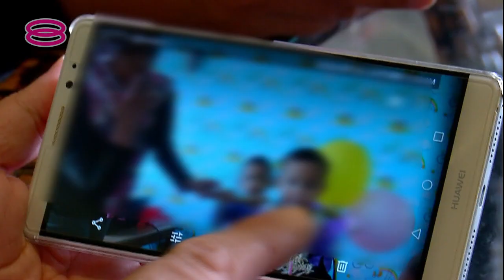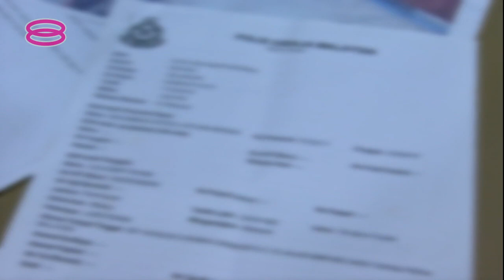今年73宗保姆虐童案 父母须慎选保姆护骨肉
国内接连发生保姆虐童案，武吉阿曼性罪案、虐童及家暴调查组数据显示，截至今年10月，全国一共有73宗案件，而上个星期发生的11个月大女婴惨遭保姆丈夫性侵及虐打致死案，再度敲响儿童保护警钟，提醒父母引以为鉴，谨慎选择保姆。